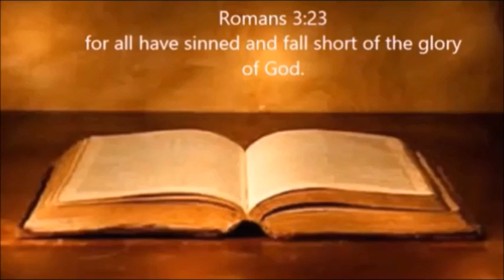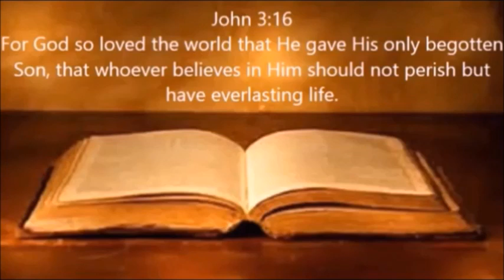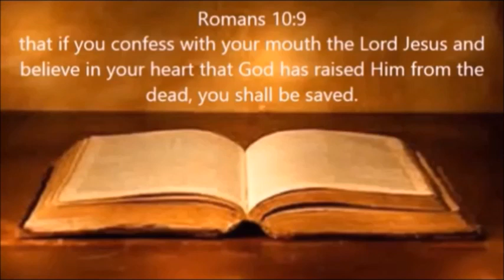HE'S ALIVE!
The life and story of our Savior, Jesus the Christ teaches everyone a good lesson which is, never celebrate to fast.  It looked like it was over for Jesus, but on the THIRD day, Jesus got up from the grave!

Scripture Reference:  Romans 14:11, Luke 24:13-16, Acts 13:29-30, 1 Corinthians 15:3-7